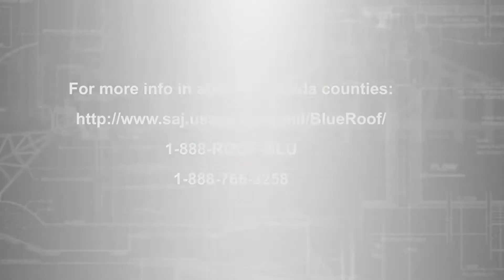Operation Blue Roof in Florida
The US Army Corps of Engineers has been tasked by the Federal Emergency Management Agency to execute the Blue Roof mission in Florida in response to Hurricane Irma. Learn more about this opportunity in this video, or by visiting